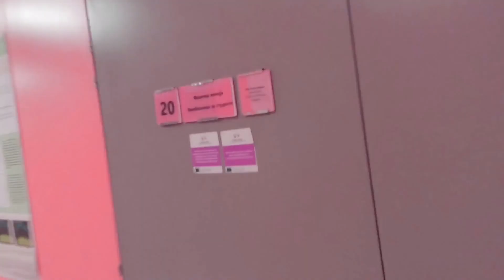Klimatske promene | akademik Slobodan Marković | U labu 028 | LABkast 019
U labu 028 (s02e19) | Labkast 019 (s01e19)

Gost: akademik Slobodan Marković

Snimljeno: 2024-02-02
Mesto: NK Novi Sad, KS Svilara
Zvuk, montaža, špica, gledanje dokumentaraca: Srđan
Kamera, beleške, slušanje podkasta: Miloš
Kulturne reference, političko promišljanje, čitanje knjiga: Brane

Beleške: uskoro!